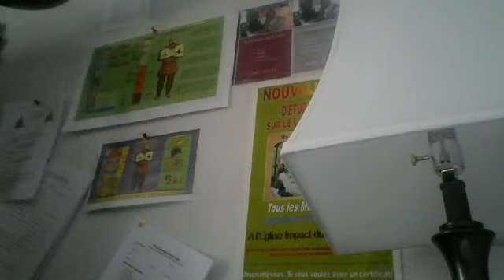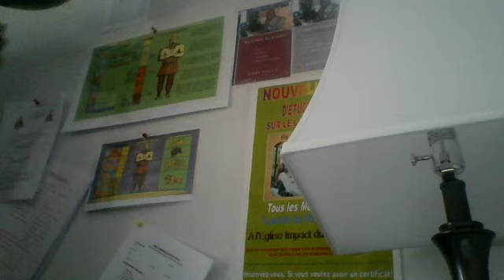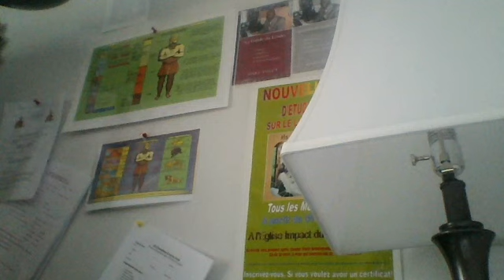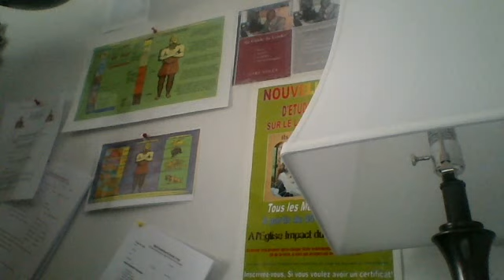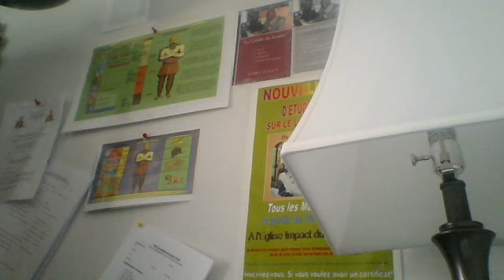Compagnons de Ministères: Sr. Jocelène/Erline: 28 janvier 2014